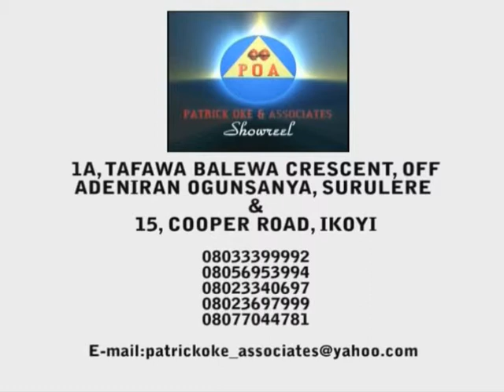Patrick Oke and Associates Limited Show Reel Part 3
Patrick Oke and Associates Limited. See what we can do for you!